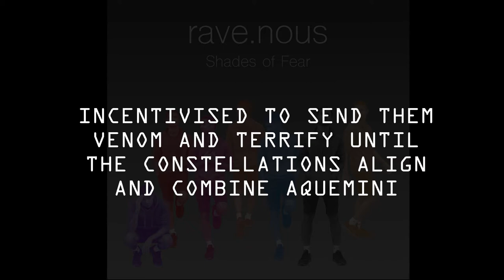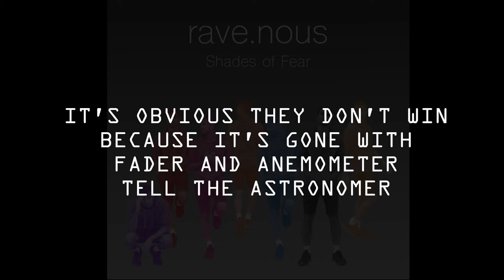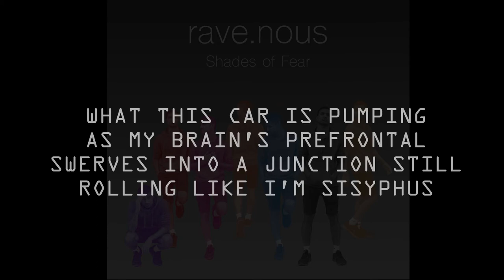rave.nous - Barbell (Lyric Video)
The lyric video for 'Barbell' from rave.nous off his debut EP 'Shades of Fear'